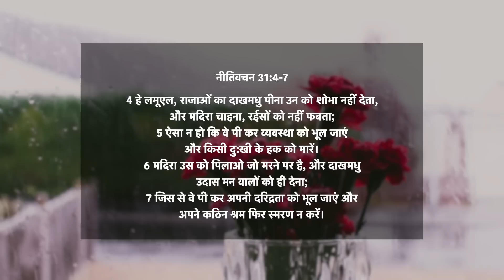नीतिवचन 31:4-7 | राजाओं का दाखमधु पीना उन को शोभा नहीं देता | दैनिक मन्ना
📖 आज का वचन ➤ नीतिवचन 31v4-7
4 हे लमूएल, राजाओं का दाखमधु पीना उन को शोभा नहीं देता, और मदिरा चाहना, रईसों को नहीं फबता;
5 ऐसा न हो कि वे पी कर व्यवस्था को भूल जाएं और किसी दु:खी के हक को मारें।
6 मदिरा उस को पिलाओ जो मरने पर है, और दाखमधु उदास मन वालों को ही देना;
7 जिस से वे पी कर अपनी दरिद्रता को भूल जाएं और अपने कठिन श्रम फिर स्मरण न करें।